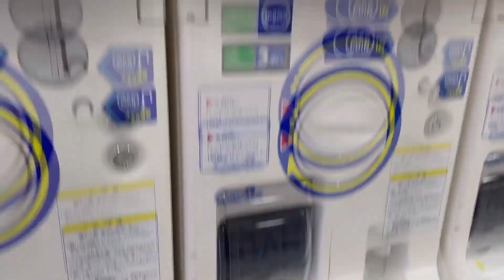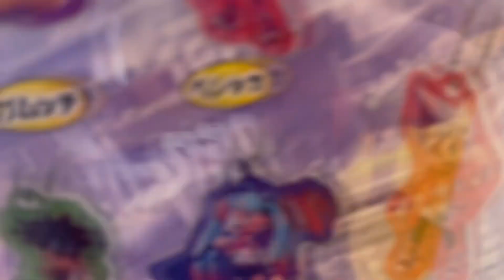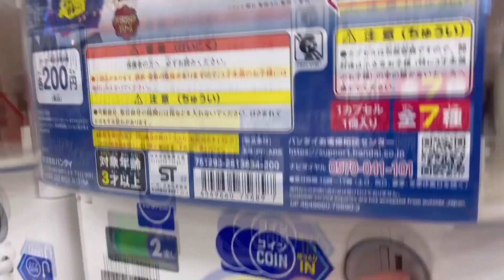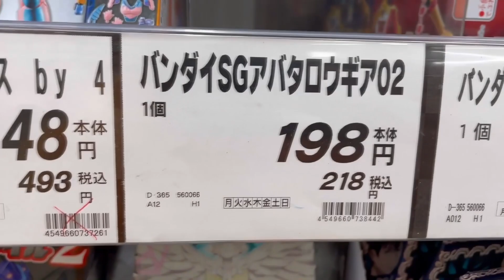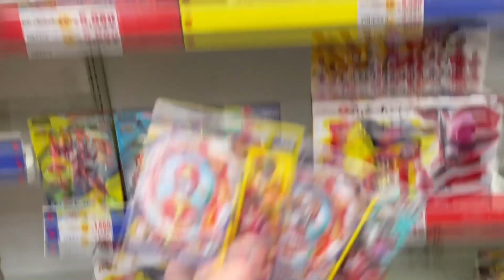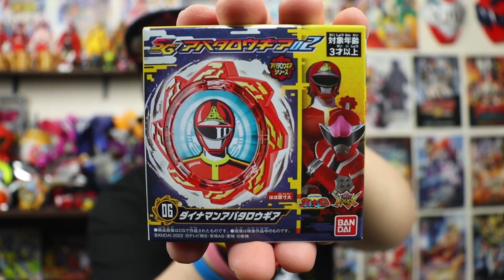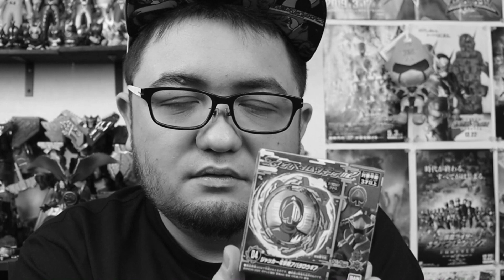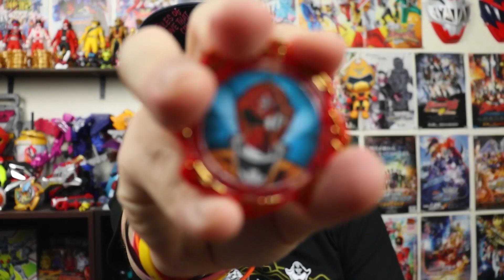ALGO INACREDITÁVEL ACONTECEU - Procurando AVATARO GEARS no Japão (parte 2)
A nossa busca por Avataro Gears dos Don-Brothers continua e dessa vez me aventurei por Nagoya novamente pra ver se encontro as Candy Toys e Gashapon da coleção 02... e ALGO INACREDITÁVEL ACONTECEU!! (não é blickbait)

DON DON DON BROTHERS, DON DON DON BRO GOING 🍑